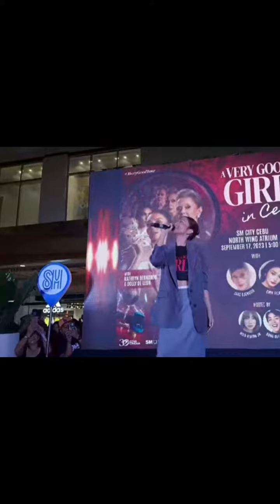Kathryn Bernardo mall show live | A very good girl movie